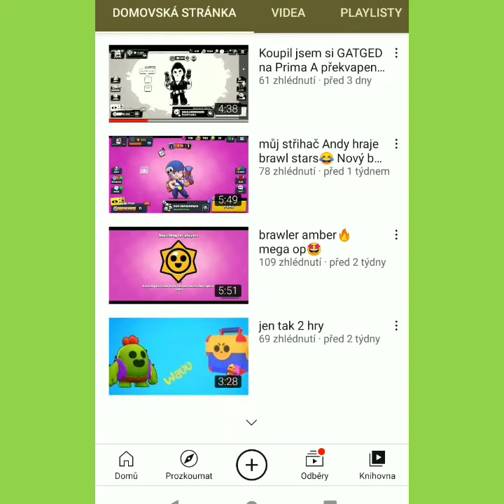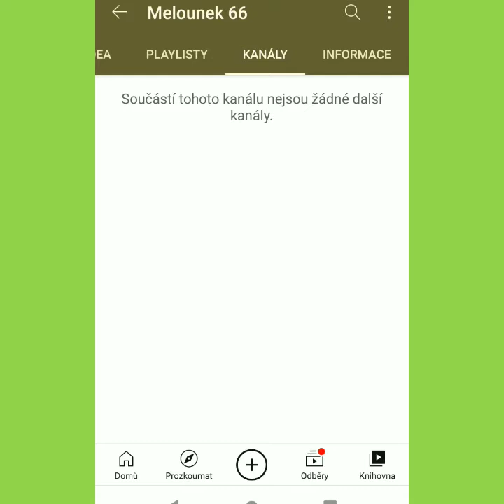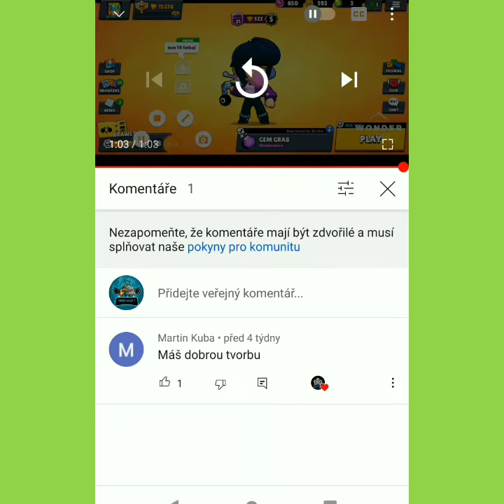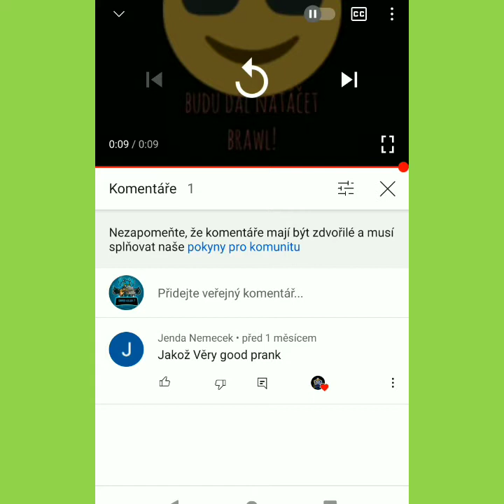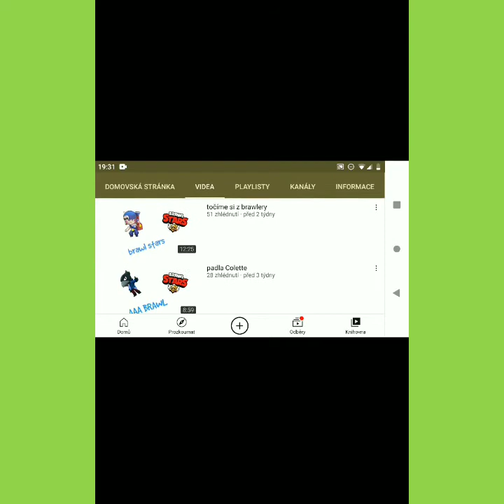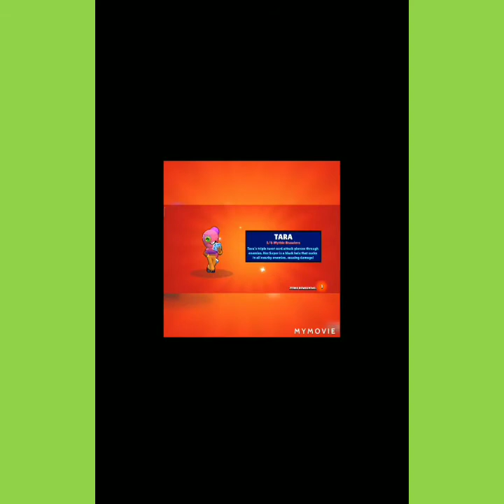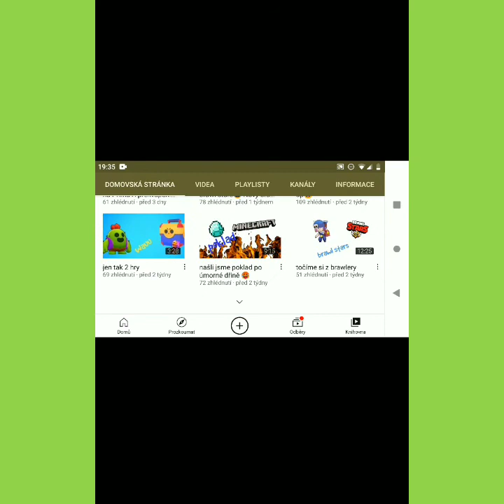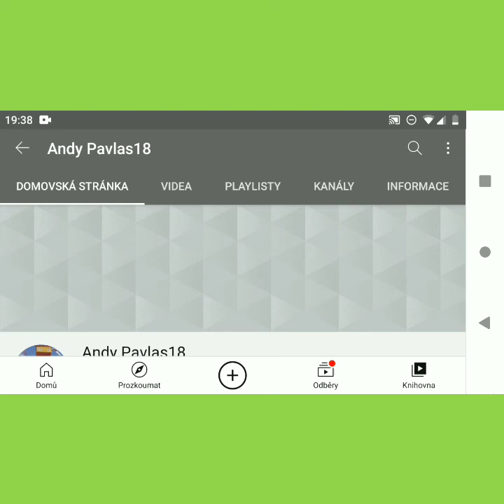Reakce #3 na Melounek 66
😎želvička
      xd